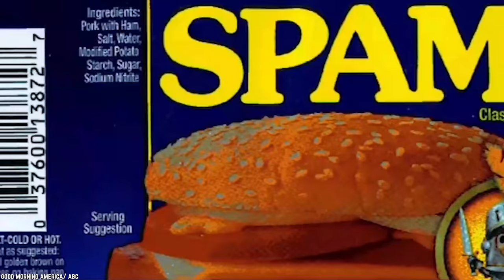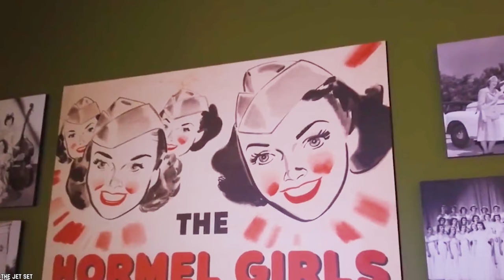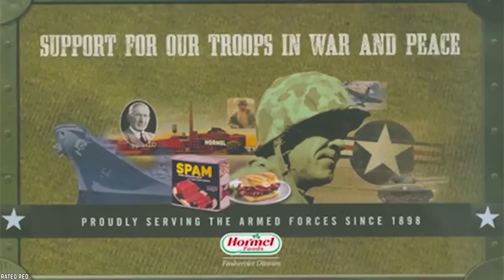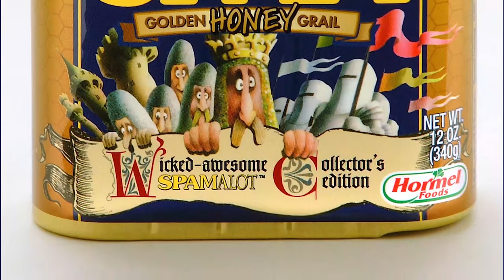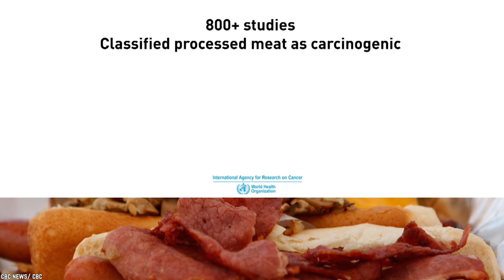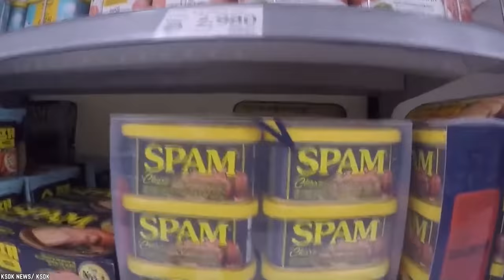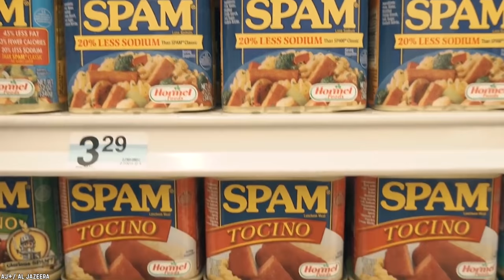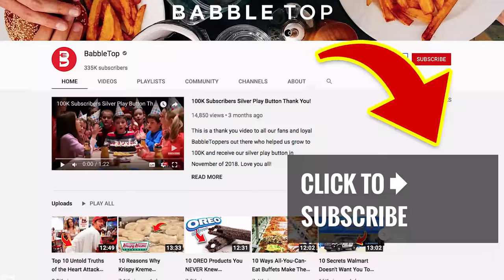Top 10 Untold Truths of SPAM (Part 2)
Here's a list of top 10 untold truths of SPAM (part 2). SPAM is a mysterious meat product but today we are giving you all the facts, these are another 10 things you didn't know about SPAM.

Cultural trends are like tidal waves. They’re unstoppable. The people at SPAM couldn’t do anything about it. It was either change their decades-old branding or launch a huge marketing campaign to change public perception of the unique name. Neither endeavor was promising. We talked about Spam before and how its very name is still a mystery even to the most passionate fans. Now you might ask are there people whose passion is confined to canned meat? And we won’t even try to answer that since this topic is rather sensitive. If some folks have cleared a space in their hearts for a can of processed pork, who are we to judge? So without further ado, we’ll jump right into more delicious, if a bit unhealthy, secrets that lovers of ground pork should know about - the Top 10 Untold Truths of SPAM - Part 2.

If you enjoyed this list of the top 10 untold truths of SPAM, then comment

TIMESTAMPS:
0:38 South Korea is Passionate about Spam
2:02 The Magic Happens in the Can
3:15 Veterans Embraced Spam
4:41 There’s a Food Truck Tour for Spam
5:55 SPAM and Broadway
7:18 There’s no Mystery in the “Mystery Meat”
8:31 Spam is not very Healthy
9:56 The First Can of Spam was in 1937
11:09 For some People, Spam is a Delicacy
12:27 How to Eat Spam is up to you

SUMMARIES:
- South Korea was one of the first foreign markets to open their doors and mouths to the canned pork.
- Here’s a little known fact that only very few people know about Spam. The pork and all the ingredients are cooked inside the can.
- We saw how Spam did our military men and women a great service in their time of need. And when the war was over, some of those servicemen and women decided to show their gratitude to the canned meat.
- This one was a food truck tour. Also focusing on Spam it had the derivative name SPAMERICAN!
-  It’s marketing after all. So when a Broadway musical called Spamalot hit it big time, Spam decided the name was no coincidence and there was something they could do to sell a few cans of processed meat while people were talking about the musical.
- Since its inception, Spam has been surrounded by mysteries. From a name which nobody can agree on its true meaning or origins, to what became known as the mystery meat.
- Ask any food expert or dietitian about processed meat and they’ll frown and probably scold you for bringing it up. As a rule of thumb, if you want to eat healthily, then stick to food that comes from nature.
- Somewhere in this article or maybe the previous one, we mentioned that the idea for Spam came about in the 1920s.
- We mentioned before how Hawaii has turned Spam into an integral part of their indigenous culture and cuisine. But the Spam phenomenon is not specific to Hawaii alone.
- With new takes on the traditional (if Spam can really be considered all that traditional), it doesn’t look like Spam is going away anytime soon.